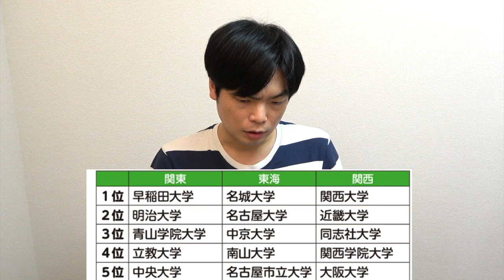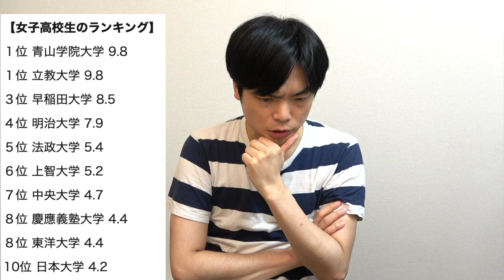関東・関西の人気大学ランキング2021年最新版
関東と関西の出願したい大学ランキングが発表されました。